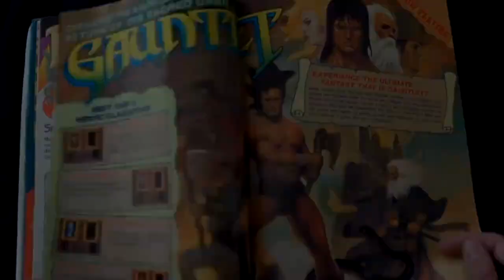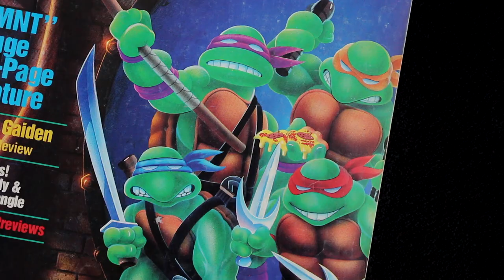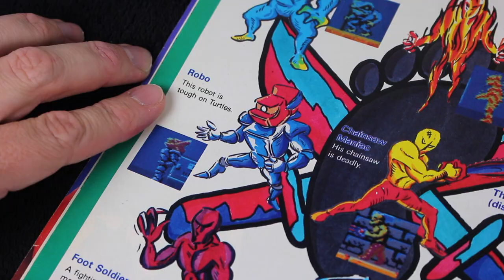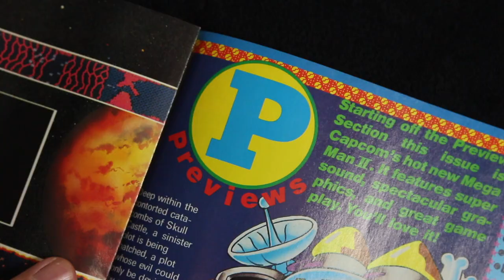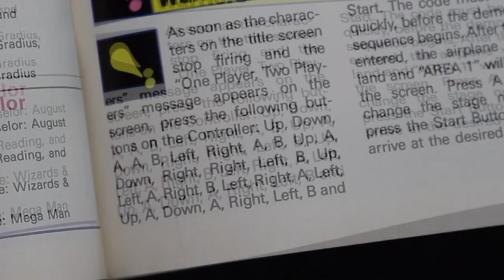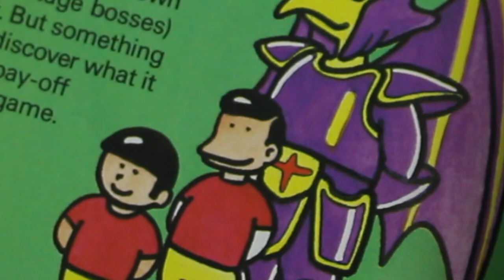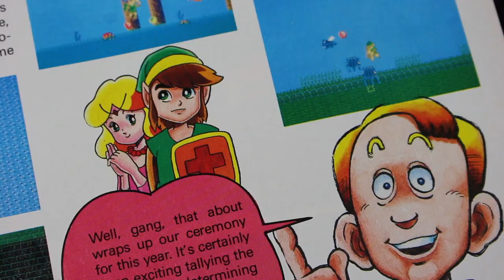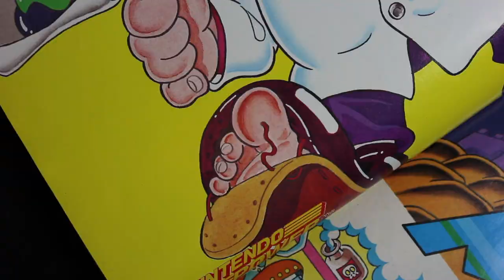Nintendo Power Time Machine #6 - Teenage Mutant Ninja Turtles TMNT NES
On this episode NESComplex reviews Nintendo Power Issue #6 featuring Teenage Mutant Ninja Turtles, Bayou Billy, and the Nintendo Power Awards for 1988.  I also make some "Mike Tyson’s Punch!" Mmmmmmm

While I was on hiatus NES Addict asked if he could continue the series.  I thought it was a good idea so he went for it and has made 3 episodes.  Check it out!